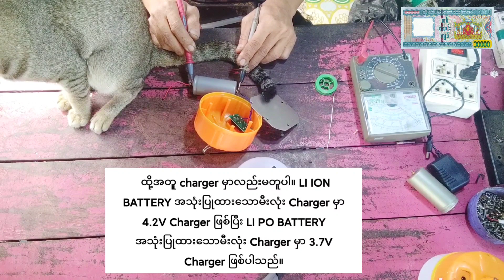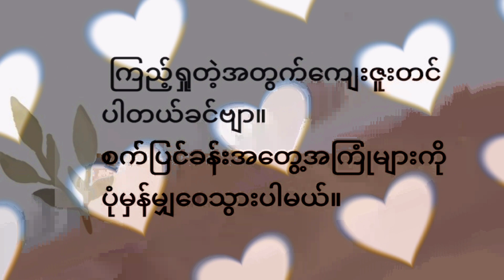ရိုးရိုးလေးနှင့်ဆန်းသည့်အားသွင်းမီးလုံးပြုပြင်ခြင်းနှင့်Li po battery အားသွင်းစနစ်အကြောင်း။